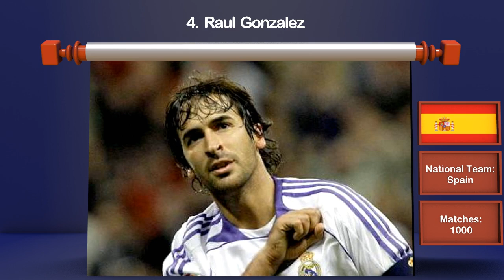Top 10 football legends who never saw red cards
in this video, I have shown the legends who never get red card in their whole football career. Even some footballers of them had played more than 1000 football match.